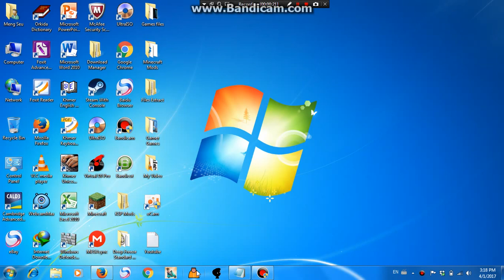My Gaming Room Setup 2017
All Gamer Games
It's just show all of you guys about my PC